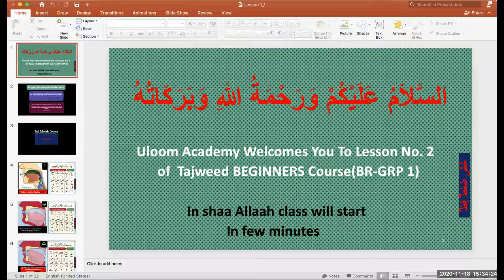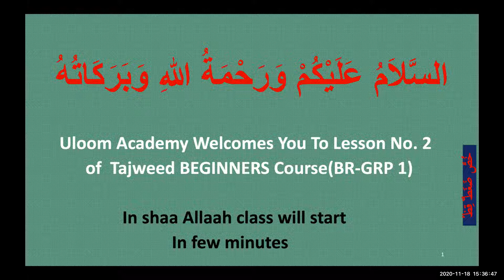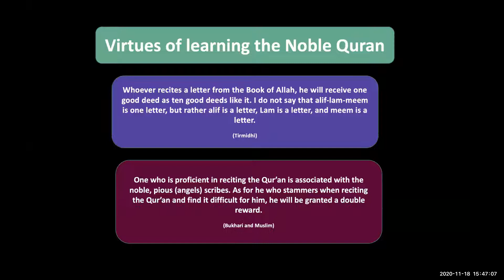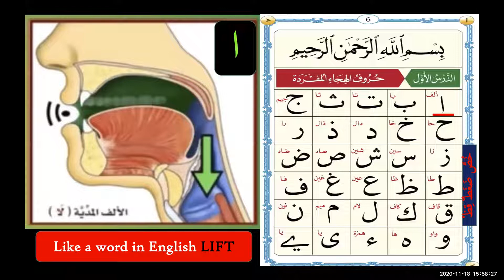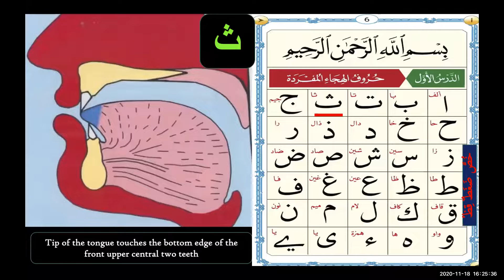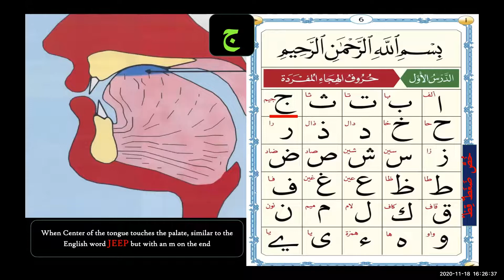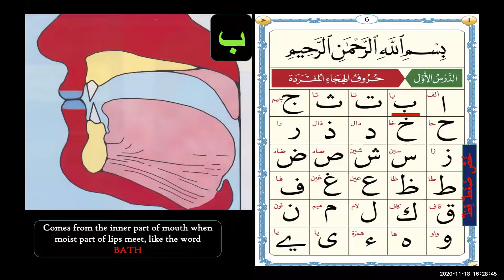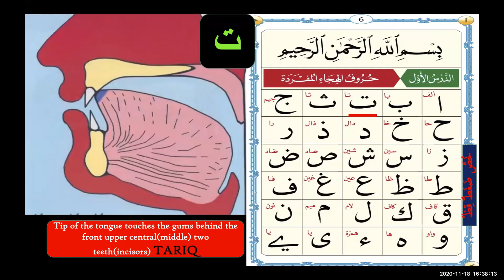Tajweed for Beginners - Lesson 1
Alhamdulillah we have studied in today's lesson:
Arabic Alphabets from Alif to Jeem
-Their Verbal and Pictorial explanation of Articulation Points (Makhraj)
-Practice session